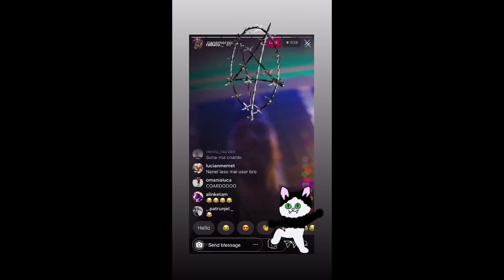NANE - ATCCLN (snippet)